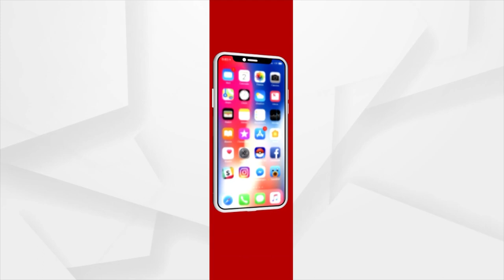Modi Govt Is Introducing New Projects For Odisha: Union Minister Ashwini Vaishnaw